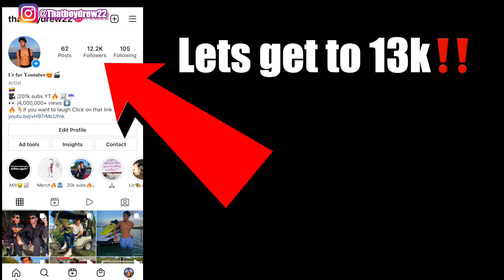IGNORING MY GIRLFRIEND FOR 24 HOURS! Pt5 *She Cried*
I Ignored destiny 😂 @destinyvelez_

WATCH FULL VIDEO‼️ WE ON THE ROAD TO 300k SUBSCRIBE, TURN ON POST NOTIFICATIONS TO JOIN THE CREW THAT DOES NOT LOSE AND GET THIS TO 1,000 LIKES😍 DON'T FORGET TO DROP A COMMENT AS WELL👇🏼🙏🏼.